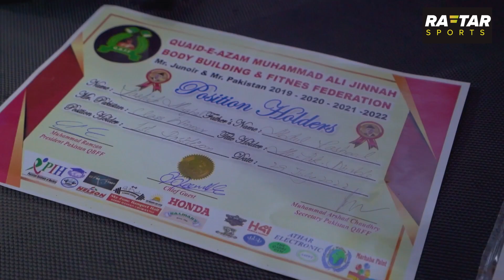Pakistani Body Builder With Polio Disease | Inspirational Story of Hard Work and Determination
Pakistani Body Builder With Polio Disease | Inspirational Story of Hard Work and Determination | @raftarsports

In this video, we present to you an interview of a Pakistani Body Builder Rashid Mughal who was diagnosed with polio at an early age but despite it, he did not back down and worked hard day and night till he achieved his life goal.

Please Support Us by subscribing to our channel and sharing and engaging with our content, even if you don't like please let us know your thoughts because @raftarsports is not just a content company producing highly researched quality videos about the economy, youth issues, gender roles & cricket. It is actually a movement for social change and we cannot do that without YOU.